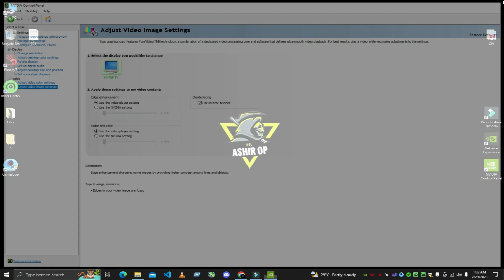Best Nvidia Control Panel Settings For Pubg Mobile 😍 | Gameloop Lag Fix | Lag Fix With Proof✅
📌  PC SPECS  📌

► Processor - Intel Core i5 2400s 2.50 GHz
► Ram - 8GB DDR3
► SSD - Kingston 128GB A400 SATA3 2.5 SSD
► HDD - 500 GB
► GPU - GTX 750Ti 2GB 128Bit GDDR5
► Mouse - Bloody V8M
► Keyboard - Milang MK808 (Mechanical)
► Monitor - Lenovo 23-inches (60 hz)
► Headphones  - A4Tech HS-50
► Casing - Normal